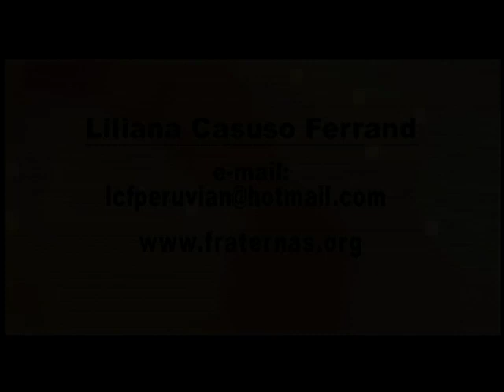Nuestra Fe en Vivo—Liliana Casuso y Victoria Vásquez • 26 | Septiembre | 2005